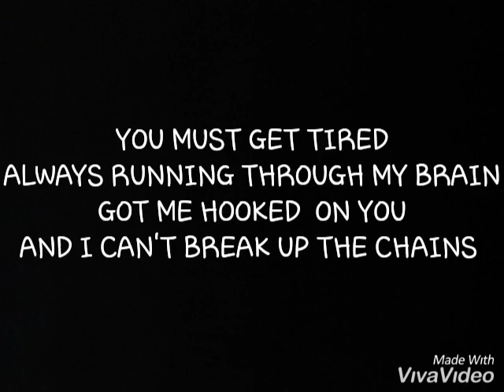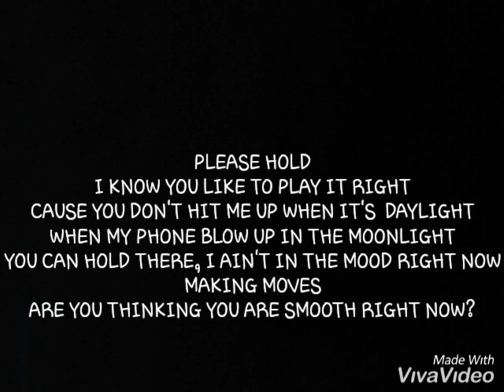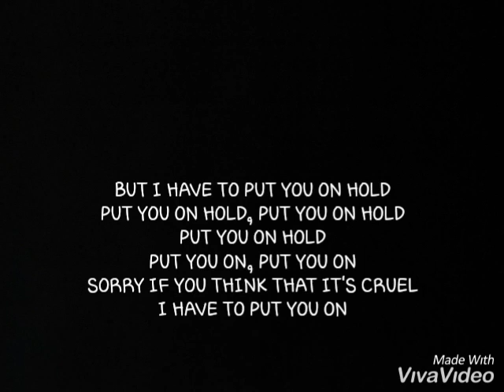LETRA "HOLD" DE AITANA - AITANACLUBDEFANS2020